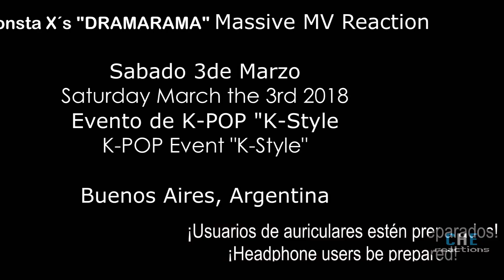Monsta X 'Dramarama' MASSIVE MV REACTION // 몬스타엑스 리액션 아르헨티나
ENG SUB :)
Argentina Massive Reaction to Monsta X's
Hoy les traemos la reacción masiva al nuevo MV de Monsta X ‘Dramarama’ que pertenece a su último mini-álbum "The Code". Realizada el día 3/3 en la 28° K-Style, uno de los eventos mas importantes de K-POP en Argentina.

**Today we brought to you a massive reaction to Monsta X's comeback called: ‘Dramarama’, that belong to their latest mini-album "The Code"

No olviden de pasar por el video original en el canal oficial de Starship:
**Don't forget to watch the original video on Starship's official channel:

Así que gracias por visitar el canal.
Cinthya y Mirella.